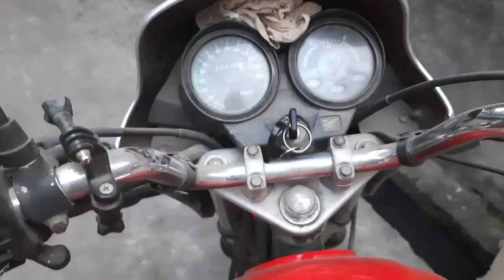সকলকে জানাই শুভ নববর্ষ | কিন্তু নববর্ষের দিন টা আমার কেমন গেল?